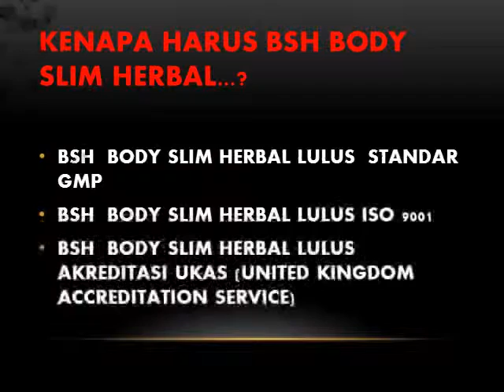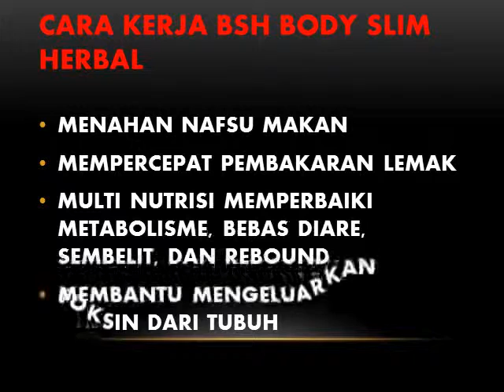082376388992 Jual Body Slim Herbal suntik pelangsing